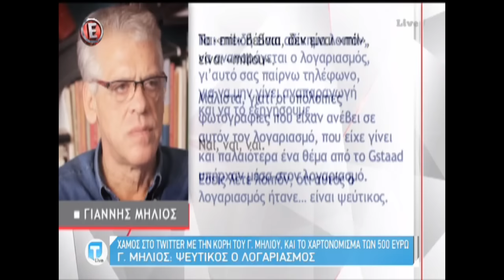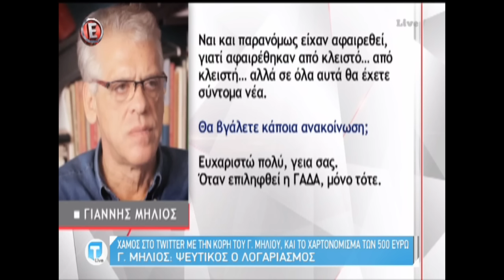Μηλιός για 500ευρω